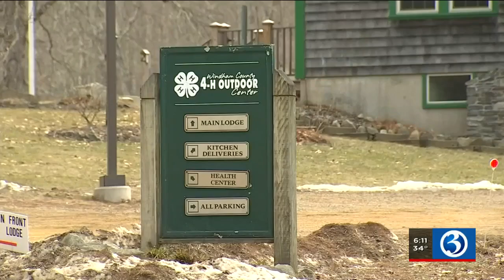VIDEO: Pomfret shuts down 30-year-old bridge for safety reasons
Residents on a rural road in Pomfret are faced with a major detour.